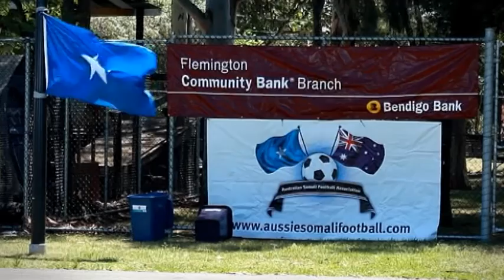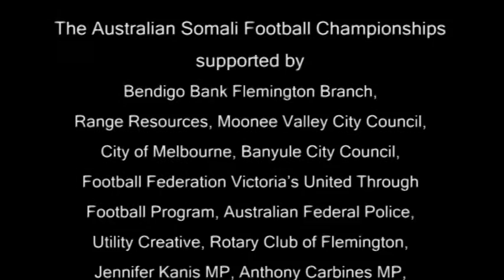ASFA 2012 - Australian Somali Football Championships Highlights - Extended Version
The cream of Australian African football talent was on display at the 3rd annual Australian Somali Football Championships finals.

The championships were held at JJ Holland Park, Kensington, last week in front of a massive crowd, with the help of some of the Melbourne Victory boys.

This year's event saw the Australian Somali Football Championships grow from 12 to 17 teams featuring five interstate teams, 11 teams from across Melbourne and an international team from New Zealand. The teams comprise players from the refugee Horn of African Australian communities including Somalia, South Sudan, Eritrea, Ethiopia and Kenya.

It was billed "The Battle of the Flats" as Carlton defeated last year's champions North Melbourne in the Men's Final and Kensington defeated Carlton in the under 17's final. There was some seriously good football on display as both teams gave it their all to take home the silverware in front of 4000 people in JJ Holland Park and Melbourne Victory were happy to be part of it.

Melbourne Victory are huge supporters of the event and were involved in the Championships for the entire week.

After a stunning win against the Newcastle Jets the night before, the Victory boys took some time out to support the young African player on their stage. Nathan Coe, Julius Davies and Theo Markelis helped out with 70 young kids in some small sided football at half time during the Final and were on-hand to sign autographs in the Victory marquee. Adama Traore and Jonathan Bru were also at the event, showing their support, engaging with their fans and taking centre stage during the closing ceremony as they presented the winners with their awards and celebrated with them.

Adama Traore said "It was a great day, a great tournament and it was exciting to see such talented young African footballers and the support that they received from their local communities".

"We enjoyed being part of this tournament and we felt honoured to be there to reward the winners and join in the celebrations," Jonathan Bru said.

Melbourne Victory offered both winning teams tickets to the Wellington Phoenix game this Saturday. Both teams will be invited onto the pitch at half time to celebrate their accomplishments of winning the Australian Somali Championships.

This engagement is one of the many community events Melbourne Victory are involved in to celebrate multiculturalism, cultural diversity and the coming together under the banner of football.

This will be continuously celebrated in the lead up to, and during our Australia Day game against Sydney FC, U-NITE on Saturday, January 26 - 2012